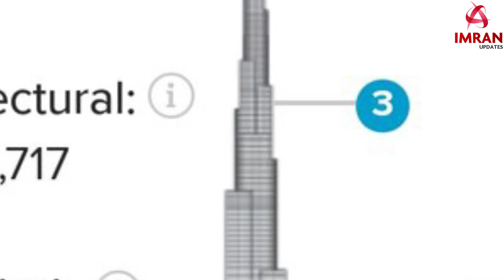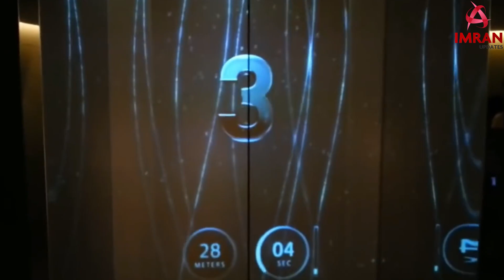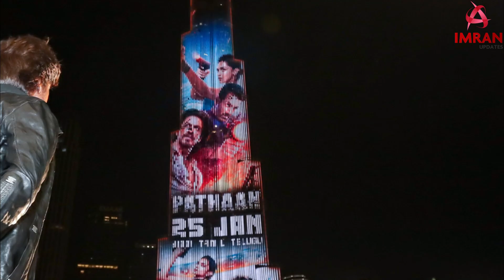BURJ KHALIFA FACTS | Burj Khalif Dubai | बुर्ज खलीफा दुबई | Imran Updates | World Tallest Building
this video contains the inside facts of huge building burj khalifa
why this building is so different from others in the world, its construction, facilities, documentary
we share video daily on our chanel bellow mention all topics:
updates by imran,
imran updates,
updates,
imran,
imran khan,
vlogs,
daily vlogs,
daily updates,
history,
facts,